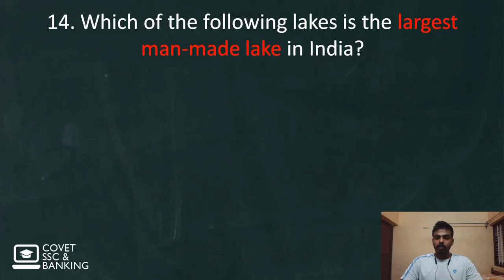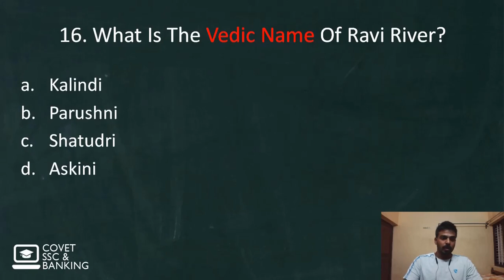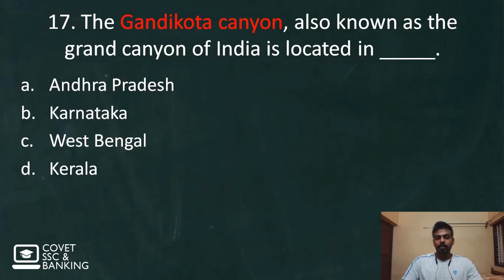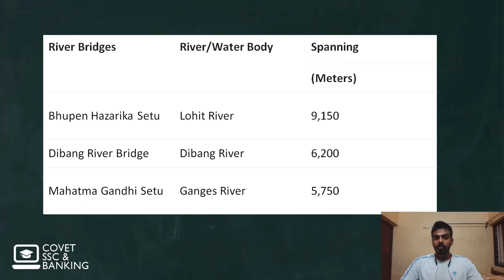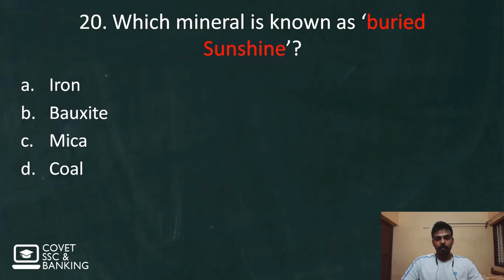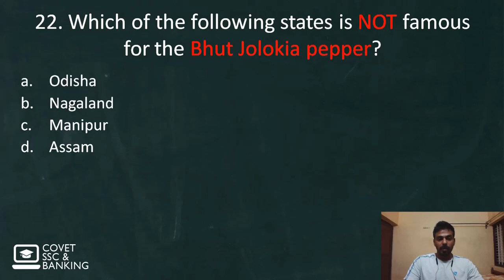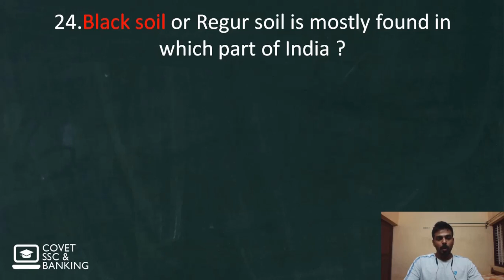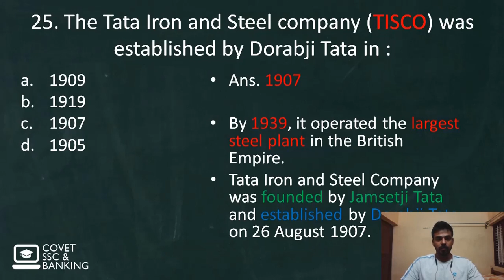SSC GD 2021 | Geography most expected questions and connected facts | Malayalam | Part 2